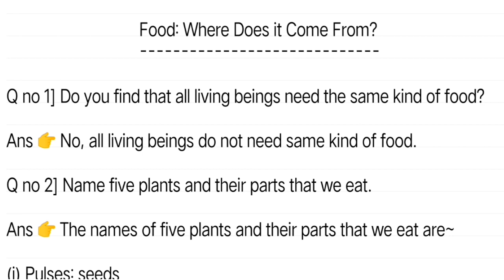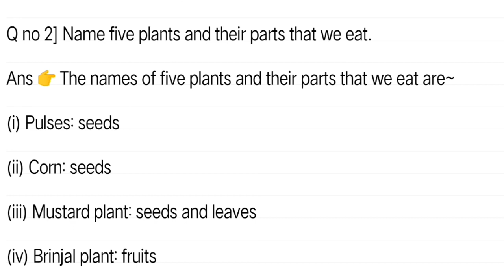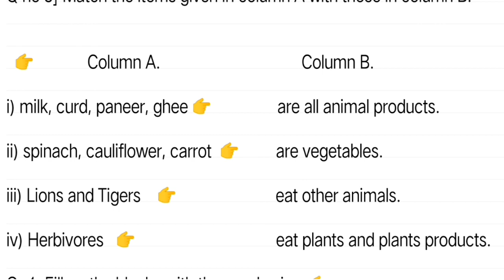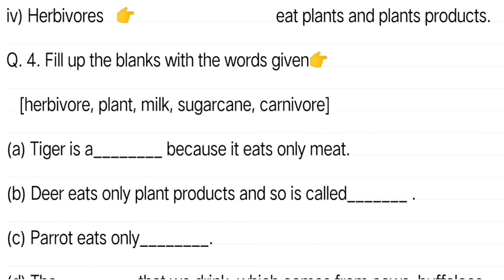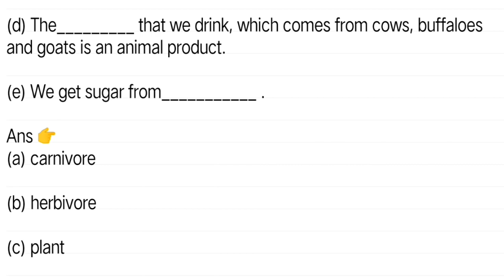Food Where Does It Come From | Class 6 Science Chapter 1 Question Answer English Medium Version 2023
Gyan Hive YouTube channel presenting class 6 science chapter 1 question answer explanation in assamese.

Details about this video 👇

Subject: Science
Medium: Assamese
Lesson : 1
Chapter: Food Where Does It Come From

class 6 science chapter 1 question answer in assamese
class 6 science lesson 1 question answer assamese medium
food where does it come from class 6 questions and answers
food where does it come from class 6 lesson plan
food where does it come from class 6 science
food where does it come from class 6 notes
food where does it come from question answer
food where does it come from class 6 full chapter
food where does it come from class 6 in english